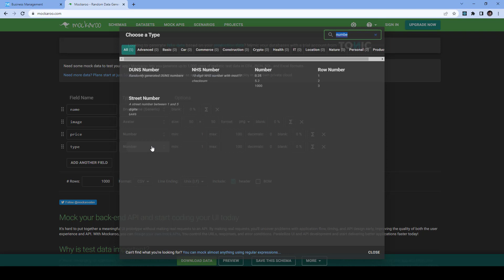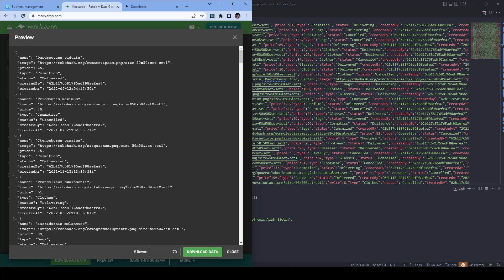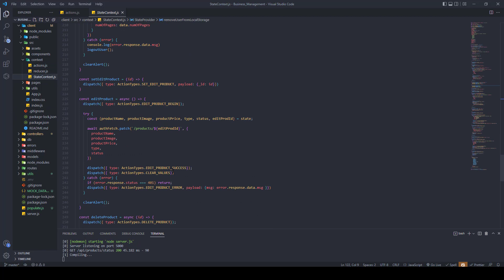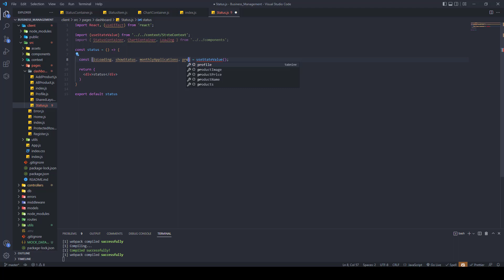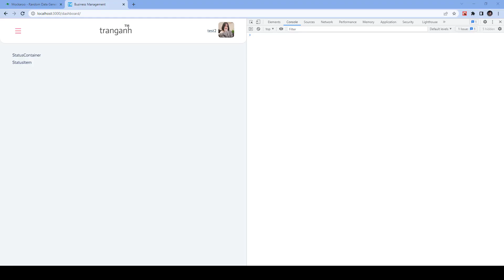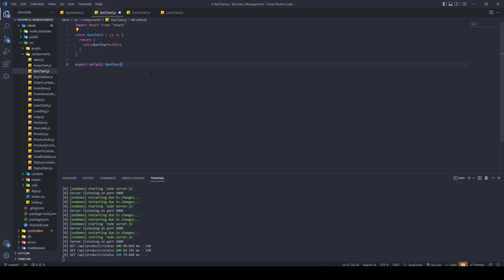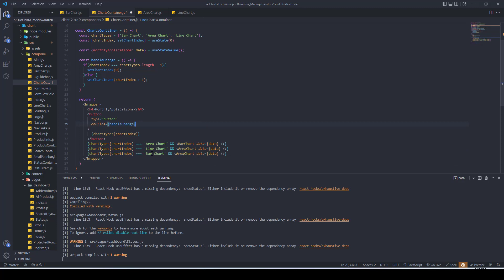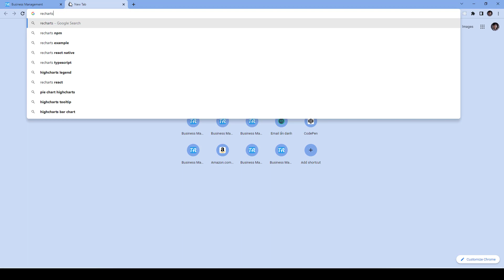Build Full Stack Application with MongoDB, Express, React and NodeJS | Beginner A - Z | Part 11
❤️Have a good time and a productive day❤️

In this video:
- Mock Data
- Status - Server
- Status - Front-End
- Monthly Applications - Server
- Monthly Application - Front-End

✅ Learn how to connect Front-End application (React) with Backend application (Express, MongoDB, NodeJS)
✅ Learn how to implement JWT for authentication and authorization
✅ Learn how to implement React Hooks, Async/Await, React Router 6, Axios
✅Learn how to implement ES6 in Node
✅ Learn how to deploy MERN app on Heroku
✅Learn best practices of Front-End and Server applications

📁 Assets
Recharts Library

⏱ Timestamps
00:00 - Mockaroo
03:15 - Populate DB
07:40 - Aggreation Pipeline
09:48 - Status Reduce
11:20 - Default Status
12:45 - Fetch Status
18:35 - Status Page Structure
23:45 - Status Container
27:10 - Status Item
29:56 - Aggregation Based on Year and Month
32:56 - Refactor Data
34:44 - Charts Container
42:05 - Recharts Library
42:51 - Bar Chart
46:13 - Area Chart
47:45 - Line Chart